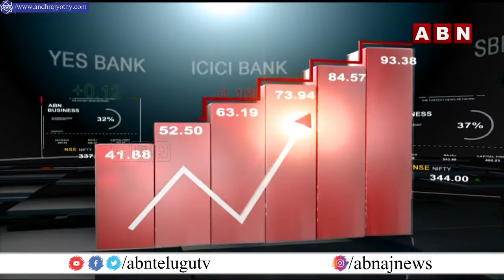Stock Market: Vijaya Diagnostic IPO to Open Next Week | ABN BITS